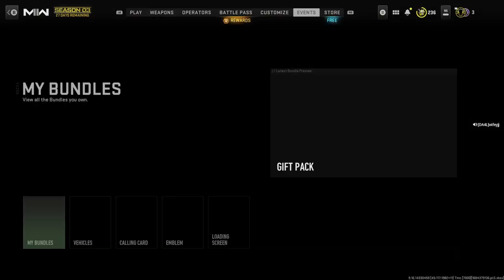Let's play MW2 /XS/ Dreaper purge! Lets go!